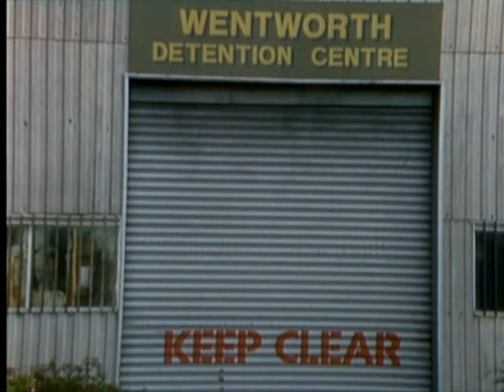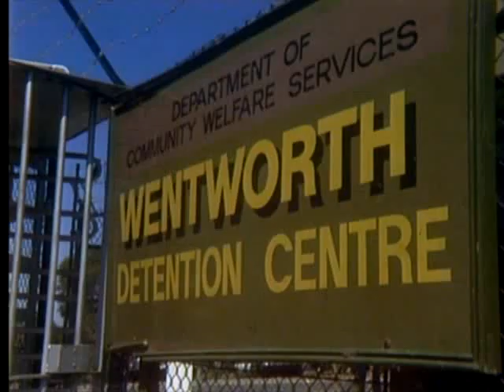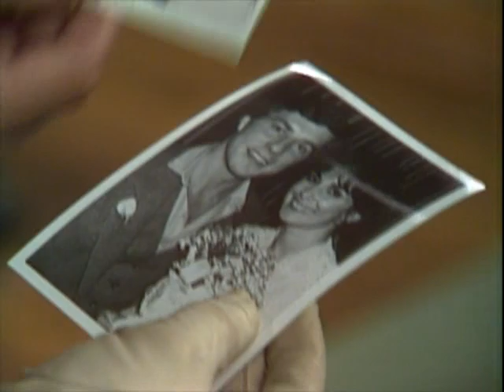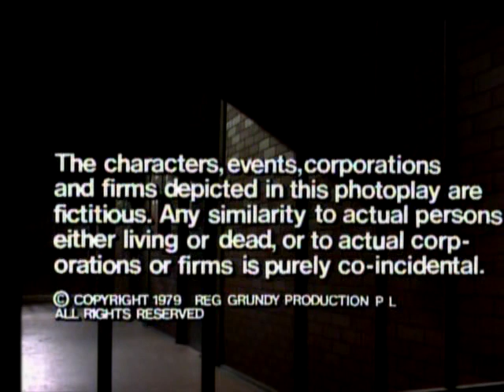Prisoner: Cell Block H - Episode 107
"Prisoner: Cell Block H" "Episode 107" "Ep107" "Ep0107" "Complete Episode" "Complete Episodes" "Full Episode" "Full Episodes" "Bea Smith" "Val Lehman" "Judy Bryant" "Betty Bobbitt" "Sheila Florance" "Lizzie Birdsworth" "Doreen Anderson" "Doreen Burns" "Colette Mann" "Chrissie Latham" "Amanda Muggleton" "Pat O'Connell" "Monica Maughan" "Caroline Simpson" "Rosalind Speirs" "Sharon Gilmour" "Margot Knight" "Erica Davidson" "Patsy King" "Vera Bennett" "Fiona Spence" "Elspeth Ballantyne" "Meg Jackson" "Meg Morris" "Patsy King" "Jim Fletcher" "Gerard Maguire" "Fletch the Letch" "Paul Reid" "George Mallaby" "Ken Pearce" "Tom Oliver" "Geoff Butler" "Ray Meagher" "Alf Stewart" "1980" "Season 2" "Season 02" "Season 002" "Wentworth" "Wentworth Detention Centre" "Wentworth Prison" "Dangerous Women" "Caged Women" "Bad Girls" "Orange is the New Black" "Oz" "Australia" "Australian" "Aussie" "Down Under" "Soap Opera" "TV" "Caged Women" "Prison Drama" "Jail" "Gaol" "TV Show" "Television Show" "Crime Show"